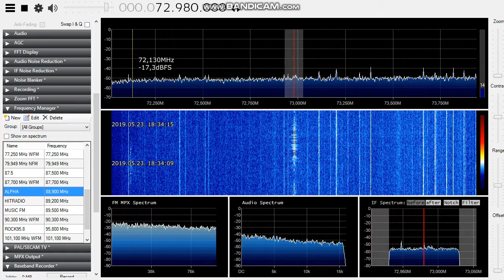[Sporadic-E] Radio Rossii on 72.98 / 73.76 MHz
72.98 - Otradnaya, Russia (~1800 km)
73.76 -  Takhtamukay, Russia (~1600 km)

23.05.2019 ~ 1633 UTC